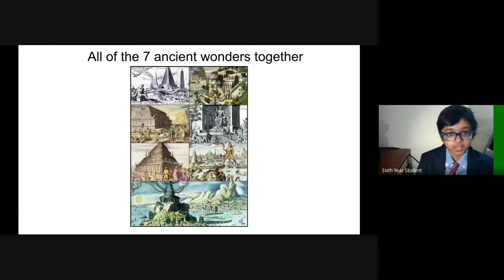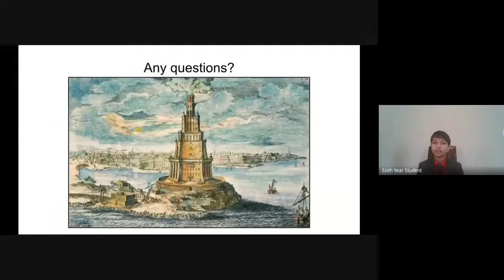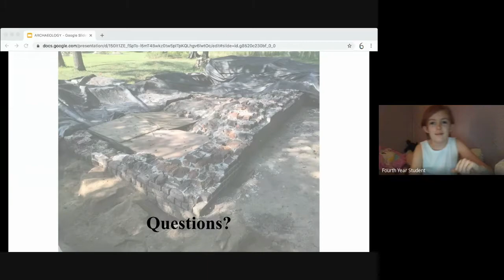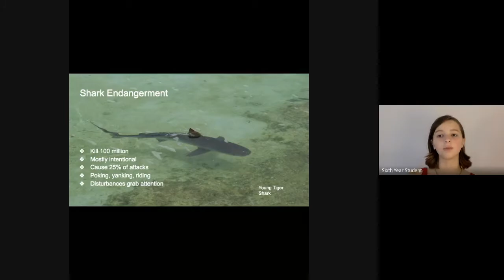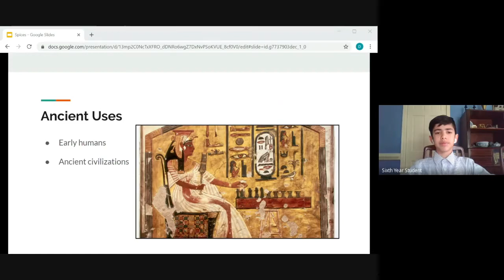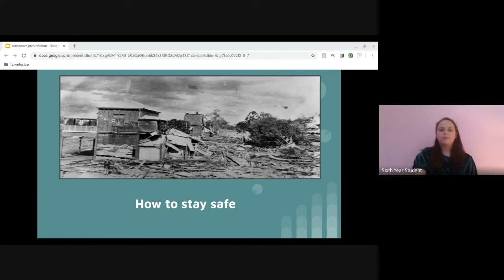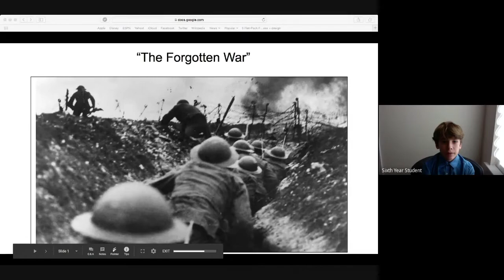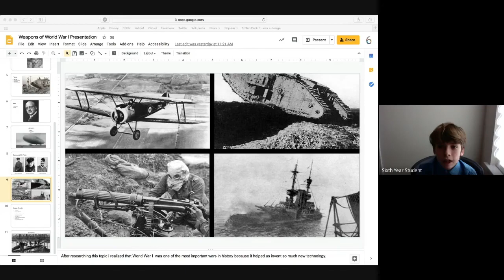Expert Day 2 part 2